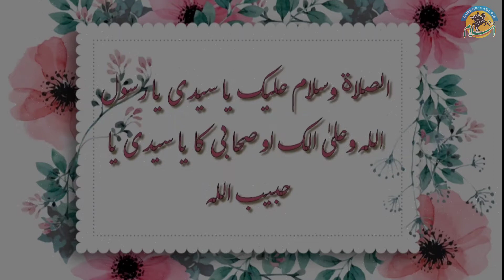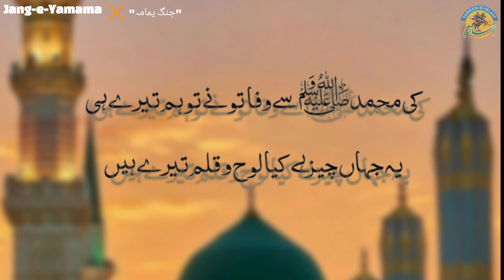Battle of Yamama l 13,000 Muslims vs 70,000 Kafir l A Powerful Reminder | By Tareekh e Islam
Battle of Yamama l  جنگ یمامہ  l  13,000 Muslims vs 70,000 Kafir l l A Powerful Reminder l Jung-e-Yamama l Prophet Companions

Thank you on watch my video